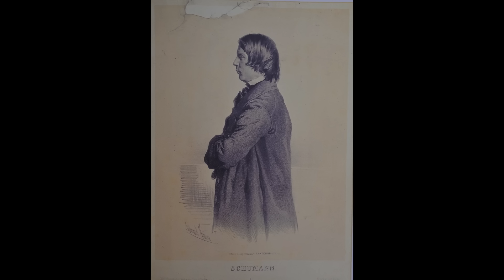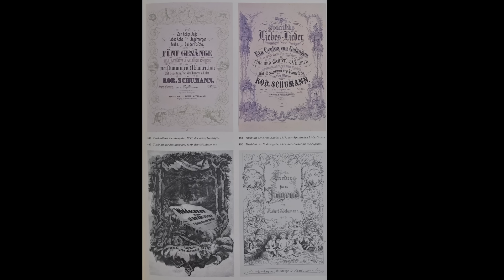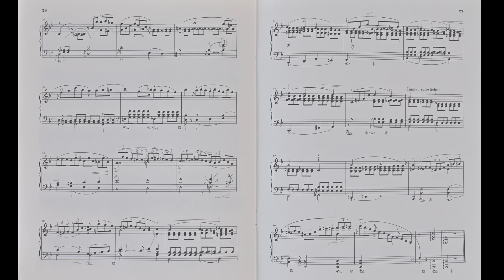告別陳年往事 迎接春回大地 Farewell to the past, and into the Dragon Year! R.Schumann Waldszenen op.82, Abschied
我們的器材
Rode Microphones Rode Wireless GO II
Deity Microphone
Behringer XENYX 1202FX
Moza AirCross 2